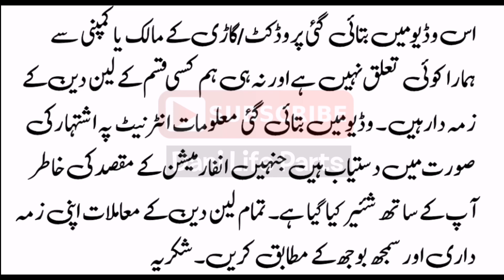Suzuki Bolan Carry Daba For Sale On Installment - Olx Cars Pk - Low Installment Plan - Dani Life Par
Suzuki Bolan Carry Daba For Sale On Installment - Olx Cars Pk - Low Installment Plan - Dani Life Parts

Contact Link:- sale ho chuki h

Topic Covers:-
1) Suzuki bolan carry daba for sale installment plan
2) Cars on installment in pakistan
3) Suzuki bolan car in pakistan
4) Used cars in pakistan
5) Cheap use cars in pakistan
6) Sasti car in pakistan
7) Cheap cars for sale
8) Cars bazar
9) Dani Life Parts
10) Suzuki mehran new model for sale
11) Corolla xli car lush conditions
12) Buy modified cars in pakistan
13) How to buy a car
14) Cheap cars in pakistan
15) Used cars price in pakistan
16) Corolla xli genuine condition cheap car
17) How to inspect used cars
18) Buy used cultus car
19) Buy used vehicles
20) Toyota corolla cars in pakistan
21) Toyota corolla xli cars in low price
22) How to check a car for sale
23) Imported cars prices in pakistan
24)